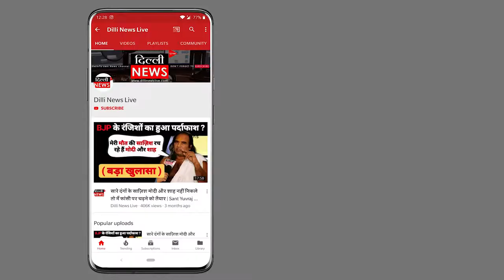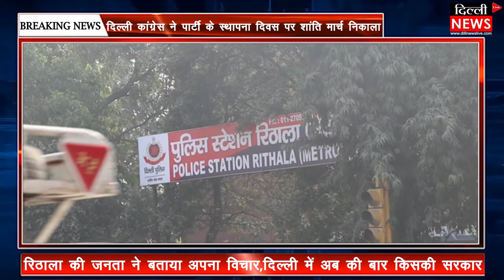Mohinder Goyal - रिठाला - दिल्ली बदहाल या खुशहाल ?? - जानिये जनता की बात | Dilli News Live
आप इस वीडियो में जानेंगे कितनी सच्चाई हैं दिल्ली सरकार की मेडिकल ,एजुकेशन और cctv योजनाओं की. साथ ही हम आपको जनता जनार्दन के दिल का हाल भी बताएँगे , आप हमारी इस रिपोर्ट में जानेंगे इस बार जनता फिर से आम आदमी पार्टी से विधायक मोहिंदर गोयल को चुनेंगी या फिर किसी और विकल्प की तरफ चलेंगे।

In this video, you will know how much truth is the medical, education and cctv schemes of Delhi government. Along with this, we will also tell you the condition of Janta Janardan's heart, you will know in our report, this time the public will again choose the MLA from Aam Aadmi Party Mohinder Goyal or will go towards some other option.

Dilli News Live the only news channel for the latest news and events. Dilli news live covers the entertainment, politics, Bollywood business and sports events.

aam aadmi party - MLA- Rithala- Mohinder Goyal Vidhan sabha.